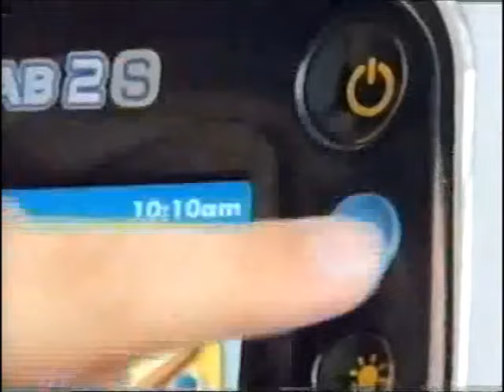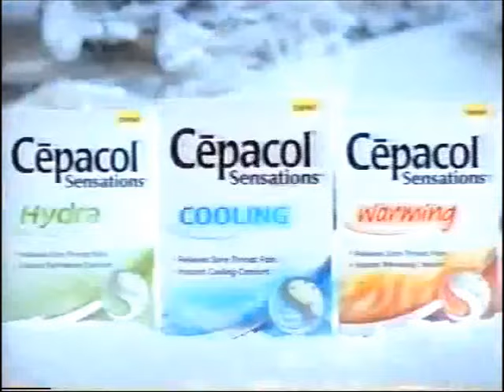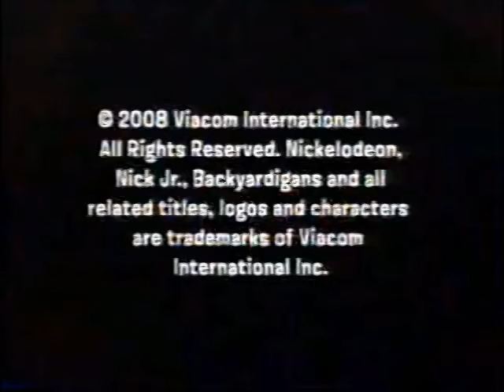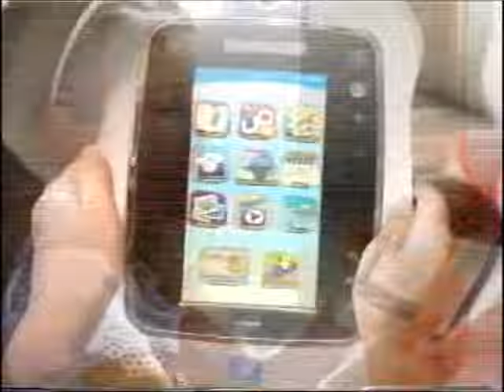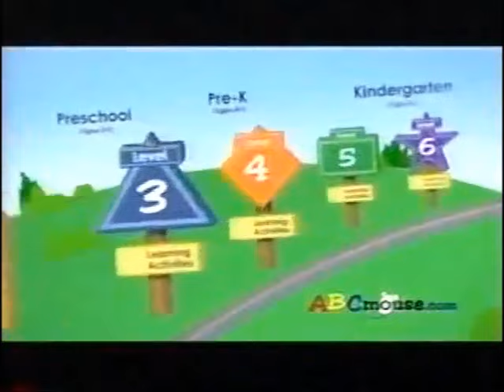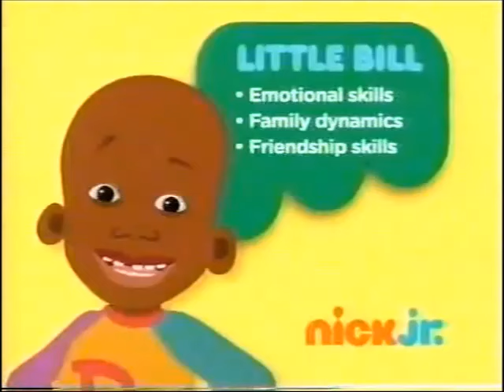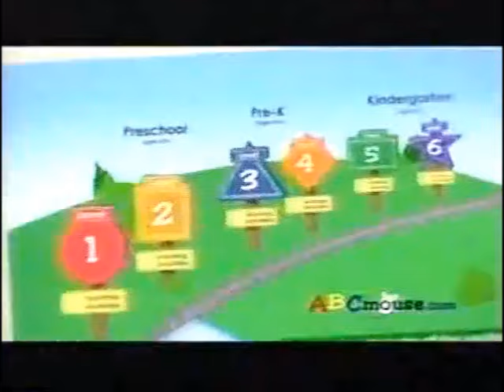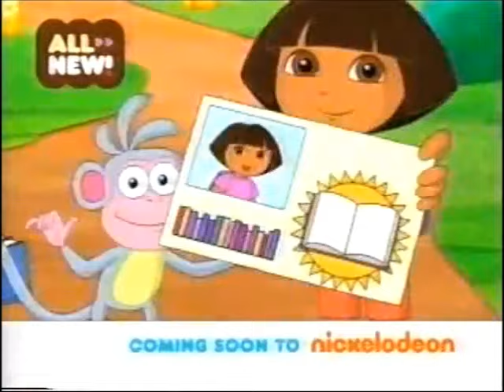Nick Jr. 4